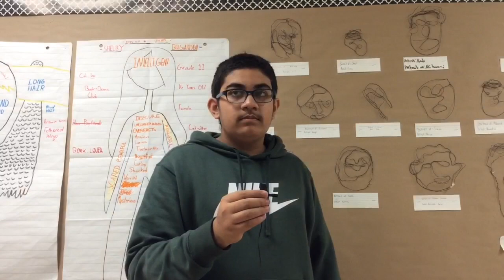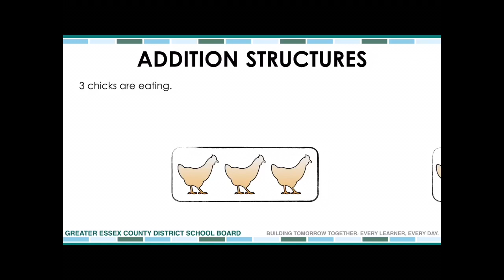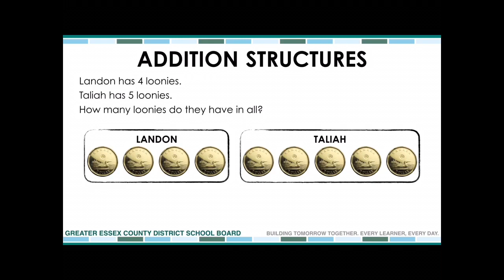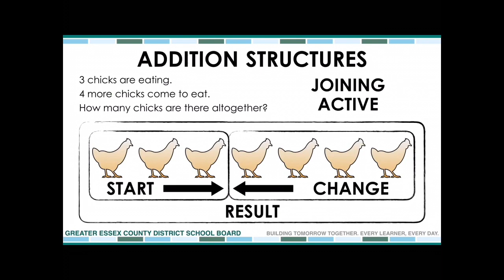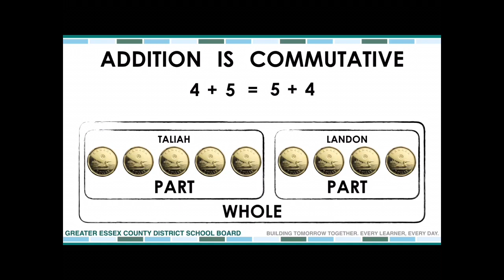Northwood News - December 16, 2019